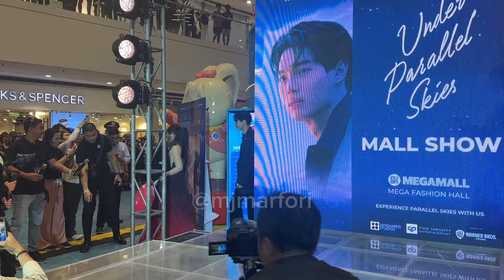FULL COVERAGE: WIN METAWIN AT JANELLA SALVADOR MANILA PREMIERE OF UNDER PARALLEL SKIES